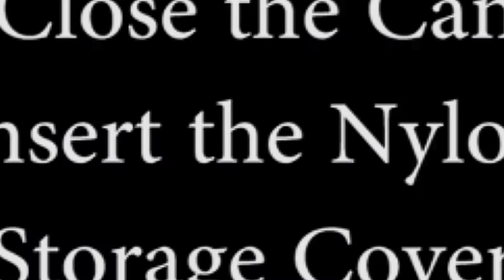How to close the canopy and insert the nylon storage cover